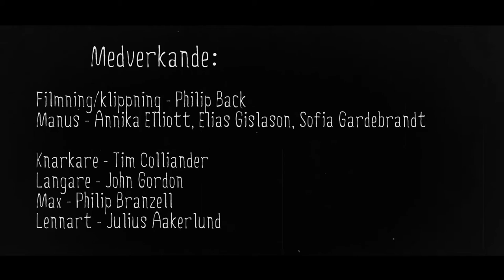Tema: Missbruk - Vinnande bidrag Åk 1, vt2014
Vinnande filmbidraget bidraget från Årskurs 1